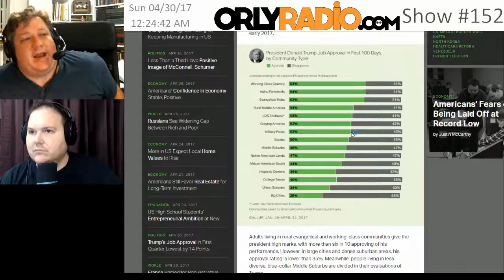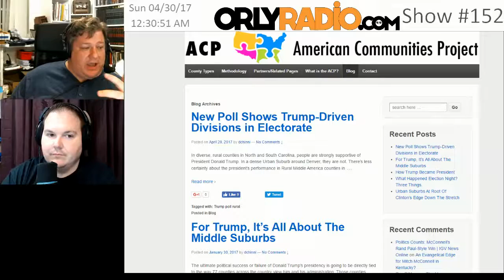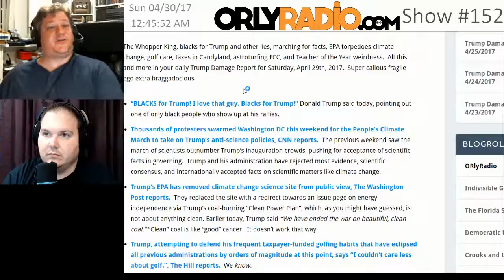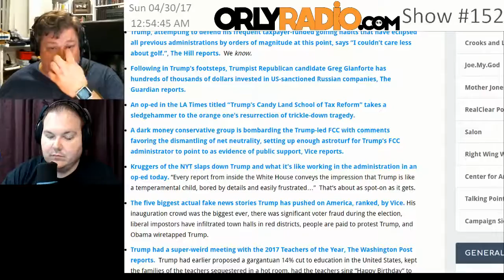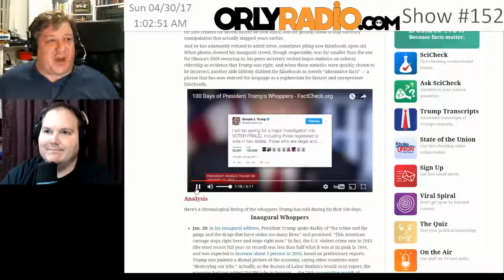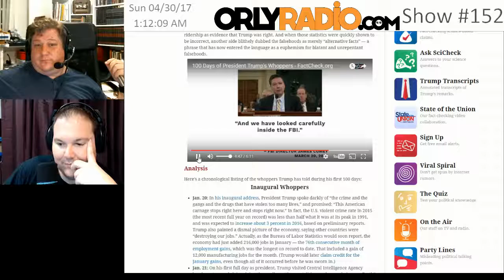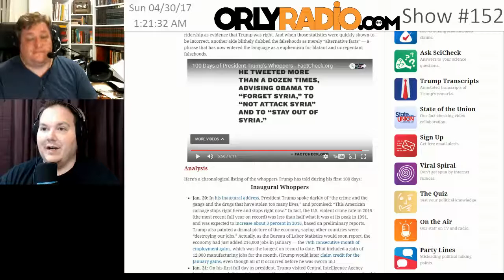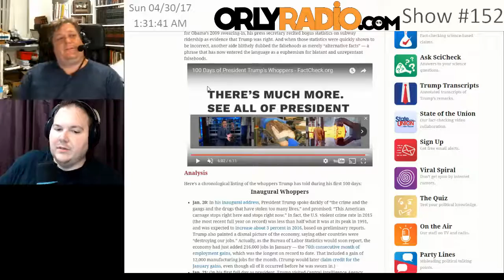ORLY-EP0152B - 100 Days Of Trump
ORLY-EP0152B - Trump’s first 100 days
Welcome to ORLYRADIO #152 recorded Sunday, April 30th, 2017 - where we dismantle the current events for your edutainment through mostly rational conversations that make you go ‘Oh Really’! I’m your host Andy Cowen with my usual co-host, Fred Sims.

Donald Davis
Melissa G.
Henry
Daniel Duncan

Gleb Tsipursky is slated to join us on May 12th. He will be here to talk  about effective ways of fighting post-truth politics and political deception.